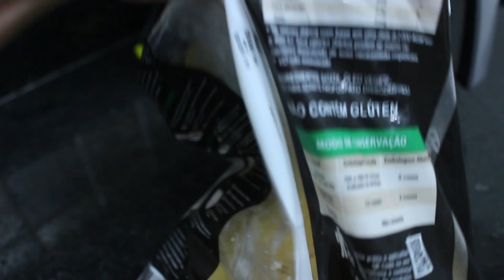ROTINA DESCONTRAÍDA NO SÁBADO ♥ FIZ UMA ALMOÇO NO CAPRICHO ♥ MAMINHA NA PANELA DE PRESSÃO.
♥ Editor: Filmora.

Vem conhecer!